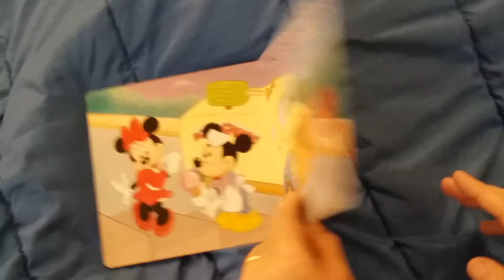Disney Mickey's Trucks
Disney and Mickey Mouse and Trucks